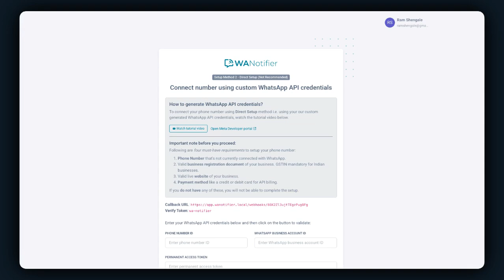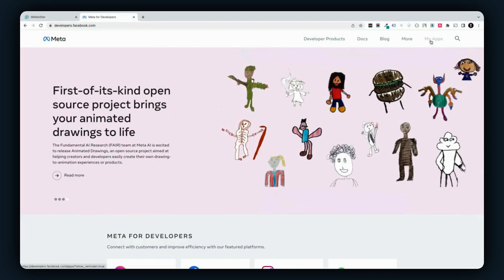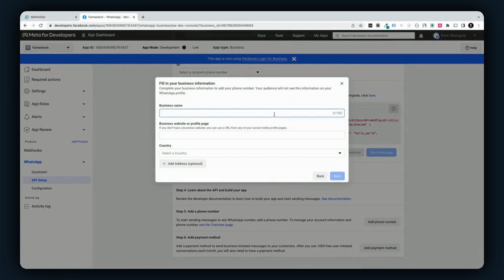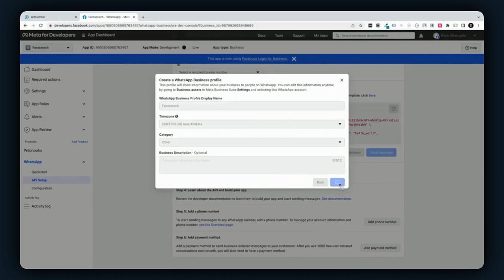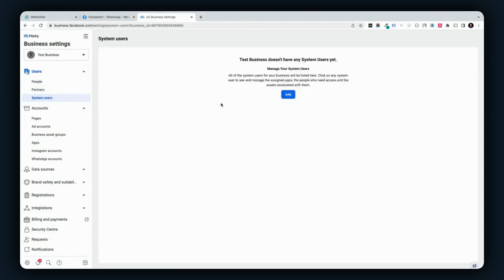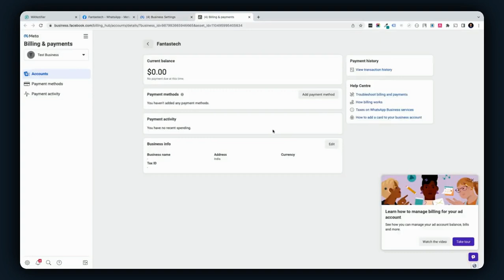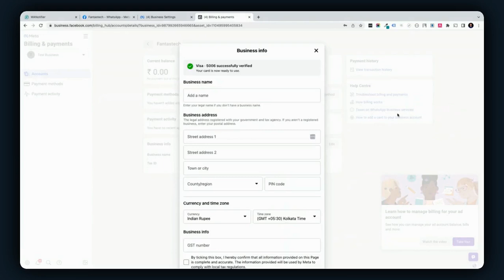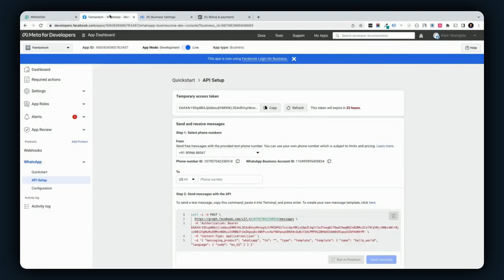How to Generate WhatsApp API Credentials for WANotifier?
Step by step instructions on generating custom WhatsApp API credentials for WANotifier.